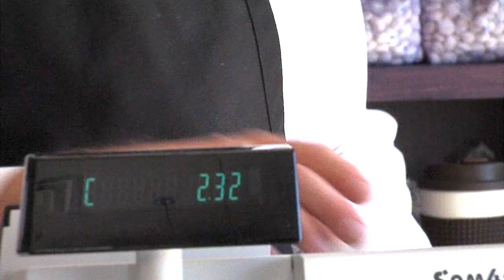Frozen Yogurt, the New Trend in Virginia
Lynchburg, VA - Frozen yogurt seems to be the hip new trend in the Hill City, and new shops seem to be popping up all over Central Virginia.